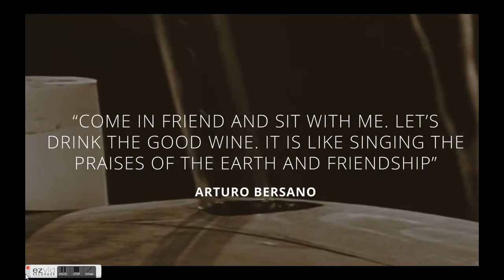BAROLO Docg Cantina Bersano, "BAROLO" il Re dei Vini, il Vino dei Re.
BAROLO DOCG BERSANO:
Scopri i nostri vini pregiati.
Oggi Vi Presentiamo il Vino Barolo Docg Bersano, disponibile nel nostro punto vendita Belmarket e sul nostro negozio online su Amazon.it a questo e sul Blog
Caratteristiche del Vino Barolo Docg Bersano e Guida all' Acquisto.
BAROLO di Nizza Monferrato, BAROLO il "Re dei vini.
Le Cantine di vino nelle Langhe fanno parte della storia del territorio piemontese e conservano una storia affascinante. Ancora oggi con i vecchi strumenti del passato contribuiscono alla formazione delle caratteristiche uniche del Barolo.
La famiglia Bersano da piu' di 80 anni, viene riconosciuta come un erede della tradizione vitivinicola. Le sue cantine di Nizza Monferrato, conservano botti di legno che hanno più di 100 anni, scoprirano la storia, l'eleganza e il gusto di questo Vino Barolo Docg pluripremiato.
PER APPROFONDIRE:
► "Manuale del sommelier"
CALICI CONSIGLIATI:
► Bicchieri da vino rosso
► Bicchieri da vino bianco

CLASSIFICA DEI 10 VINI PIU' PRESTIGIOSI D'ITALIA:
10) Gravner Ribolla Anfora
9) Montevertine Pergole Torte
8) Valentini Montepulciano d’Abruzzo
7) Le Macchiole Messorio
6) Sassicaia
5) Amarone della Valpolicella
4) Barolo Conterno Cascina Francia
3) Gaja Barbaresco
2) Biondi Santi Brunello di Montalcino Riserva
1) Tenuta dell'Ornellaia Masseto